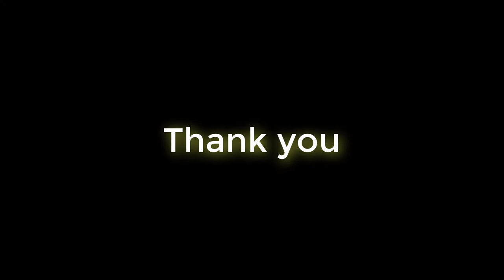Indo Pacific Tarpon in Aquarium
The Indo-Pacific tarpon (Megalops cyprinoides), also known as the oxeye herring or simply herring, is a relatively medium-sized species of tarpon.

In appearance, it is like the Atlantic tarpon, Megalops atlanticus: olive-green on top, and silver on the sides. The large mouth is turned upwards; the lower jaw contains an elongated, bony plate. The last ray of the dorsal fin is much longer than the others, reaching nearly to the tail. It is capable of filling its swim bladder with air and absorbing oxygen from it. Those living in fresh water tend to be smaller than the ones living in saltwater, growing just over 50 cm (20 in), while saltwater examples grow over 1 m (3.3 ft). They live upwards of 44 years and mature within two. They complete their metamorphosis from their larval stage in ten days.

Diet and behavior:  They are opportunistic feeders, feeding on smaller fish, crustaceans, and even plants rarely. In saltwater, they mainly feed on prawns and herring, but also many other small fish. In fresh water, no significant difference in their food habits is seen; they eat freshwater prawns and bony bream, mainly.

The Indo-Pacific tarpon migrates between the open sea and inland rivers. As with all Elopiformes, it spawns mainly offshore.  Juveniles of the species stay inshore and migrate to coastal areas while maturing to spawn. Typically, they spawn twice a year. At sea, the larvae migrate inland and are leptocephalic (flattened, transparent and eel-like). Unlike the barramundi, they are able to breed in fresh and salt water.

They are found in depths to 50 m (160 ft), but are commonly found by the surface in shallow inshore waters. They inhabit coral reefs, mangroves, swamps, rivers, lakes, reservoirs, floodplains, and canals. In Papua New Guinea, they are reportedly found under large mats of Salvinia molesta.

The tarpon lives in many tropical areas of Australia in the tropical, coastal, and brackish waters of the Indo-Pacific oceans. in both freshwater and saltwater. They are widely distributed from Australia, Japan, and North Africa. Their population has deficient data on their population as their commercial landings and human disturbances are unknown, however they are known to be extremely common throughout their range. Over 300 specimens are found in museums.

This species has recently gained attention by predatory fish keepers though they have been sporadically imported in the past. Almost all imported tarpons are used in aquaculture.